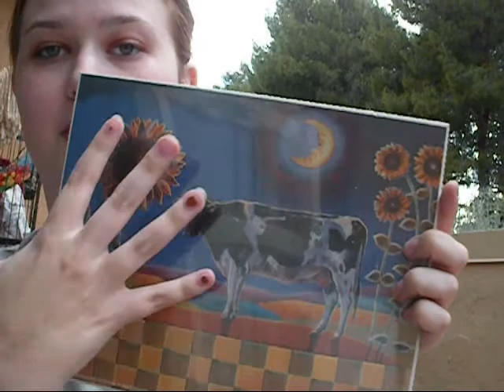Adventure Vlog and a Cow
This is my second Vlog, complete with cats, cows and the unknown!